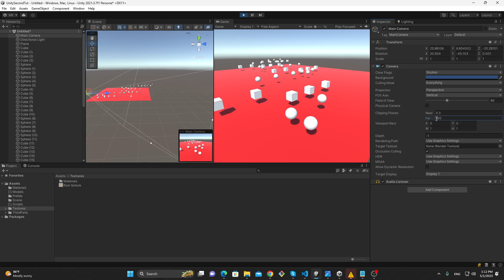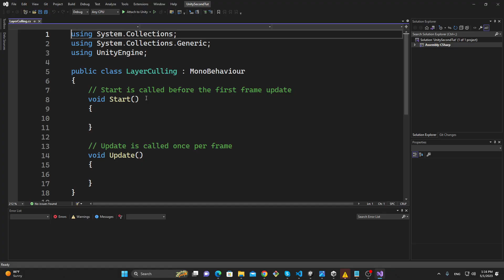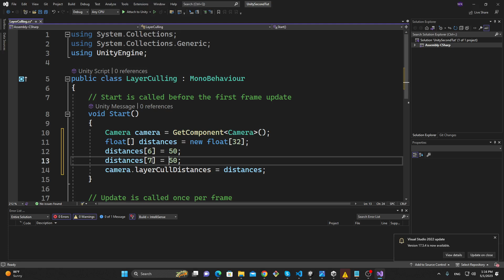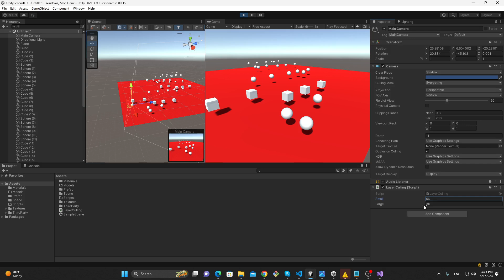Unity Layers Culling Tutorial: Optimize Performance by Culling Objects at a Distance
Learn how to optimize performance in Unity by implementing object culling based on distance using layers. In this tutorial, we'll guide you through the process of creating and assigning layers in Unity using C#, and then demonstrate how to cull objects that are beyond a certain distance from the camera.

In the first part of the tutorial, we'll cover the basics of creating and assigning layers to objects within your scene. You'll learn how to create a new layer and assign it to specific game objects using C# scripting.

Next, we'll dive into the concept of distance culling, which allows you to disable rendering for objects that are far away from the camera. We'll provide you with a step-by-step implementation of distance culling in C#, using Unity's built-in culling functionality.

By the end of this tutorial, you'll have a solid understanding of how to create and assign layers in Unity, as well as how to effectively cull objects based on distance, resulting in improved performance for your games or simulations.

Join us in this Unity layers culling tutorial and optimize your projects today!"

Mohammad Faizan Khan